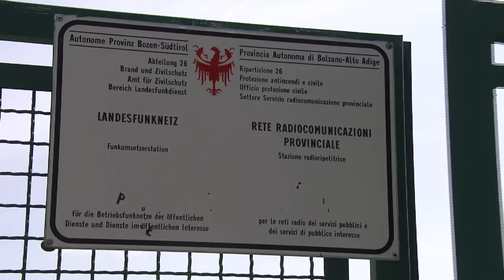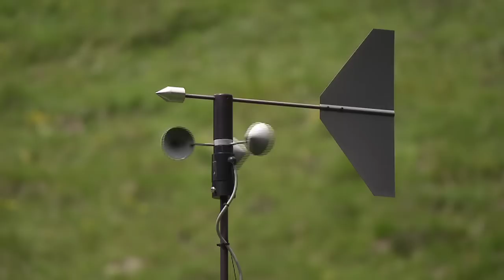JAHRESLAUF DER ELEMENTE - SÜDTIROL IM KRAFTFELD DER NATUR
Die 4 Elemente Feuer, Wasser, Luft und Erde sind der Urstoff unseres Lebens, die Antriebskräfte von Werden und Vergehen, Schaffen und Zerstören. Sie werden in einer Dokumentation zu den Protagonisten.